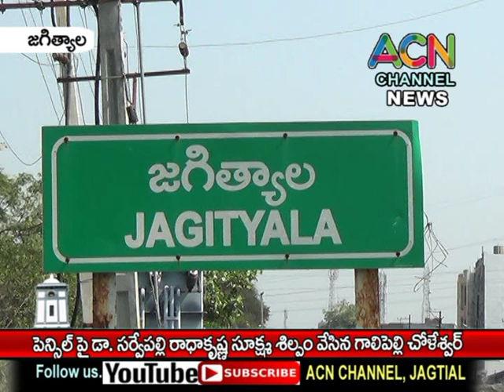జగిత్యాలలో పెన్సిల్ పై డా. సర్వేపల్లి రాధా కృష్ణన్ సూక్ష్మ శిల్పం వేసిన గాలిపల్లి చోలేశ్వర్